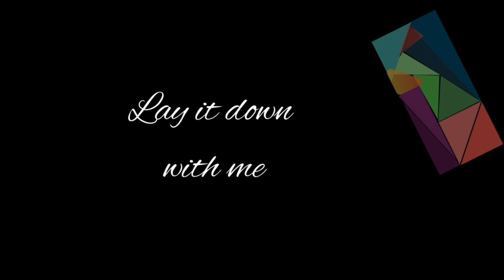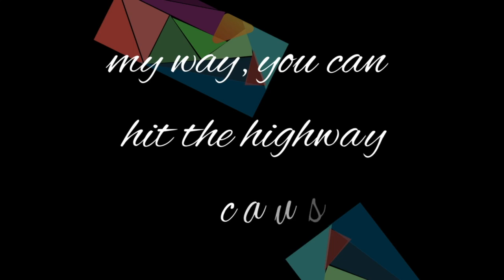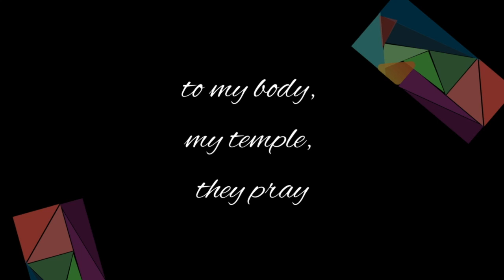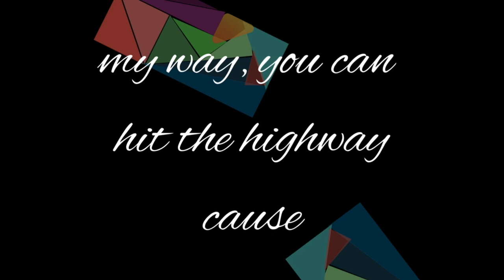Temple (original song demo) Last to Run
don't pay attention to the fact that this is the second song were releasing this week.  We're doing what we do my guy.